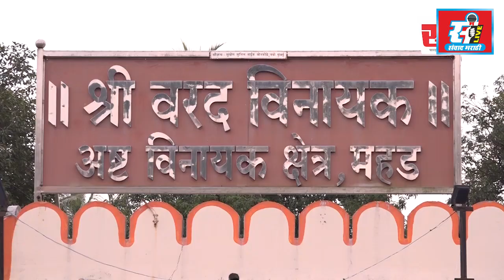पोलीस निरीक्षकाला तात्काळ निलंबित करा, आमदार गोपीचंद पडळकर यांची गृहमंत्र्यांकडे मागणी.